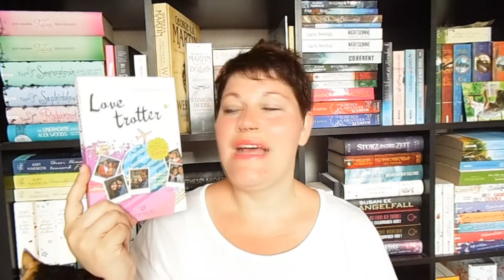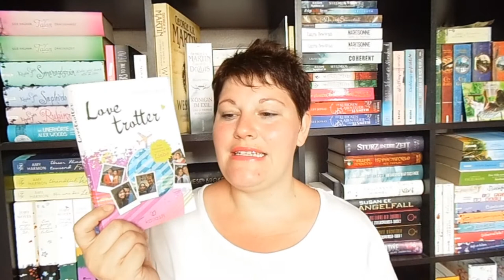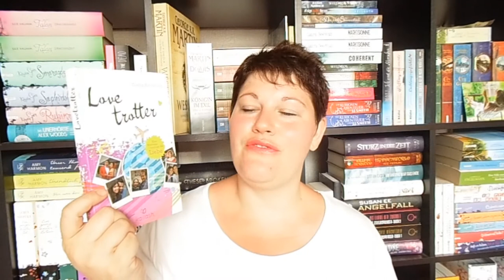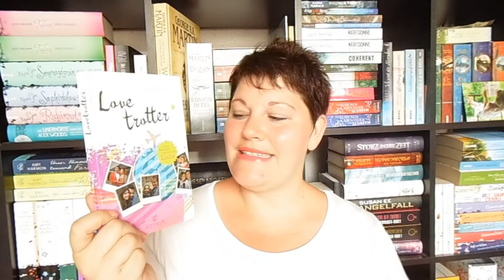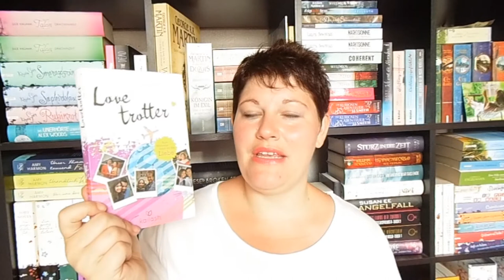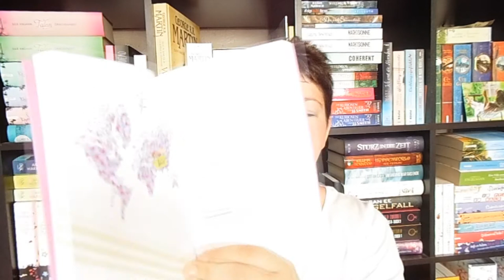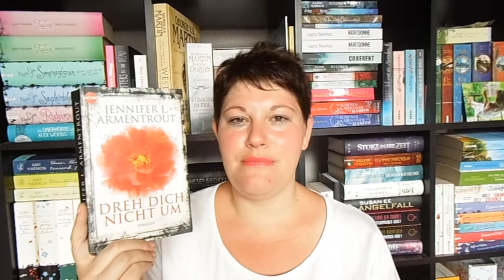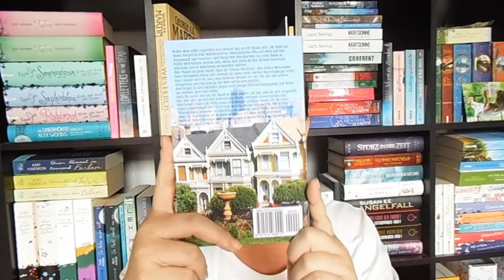Meine Bücherwoche #33 ~ Bücher, Köln, Matt Damon, DVDs | LadyoftheBooks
Viel Spaß mit meinen gelesenen Büchern dieser Woche und ein paar anderen Dingen :-)

„Dreh dich nicht um“

„Pollys Welt steht Kopf“

Zum aktuellen Buch - „Sorry“

| |  Schreibt mir  | |

| |  Besonderer Dank  | |